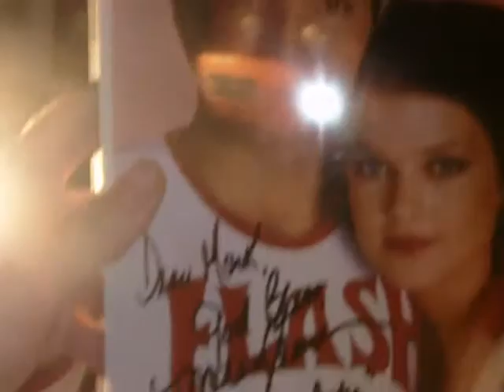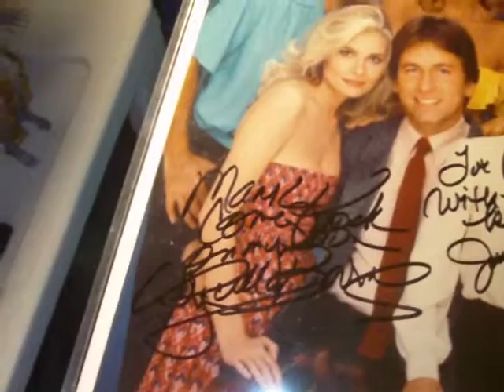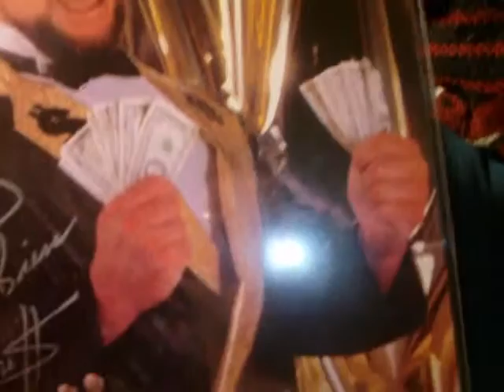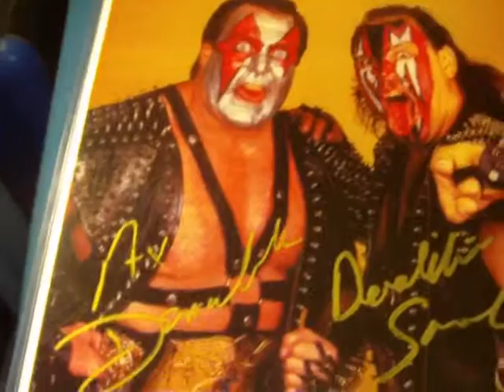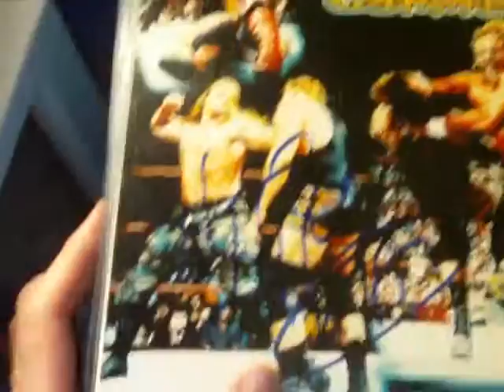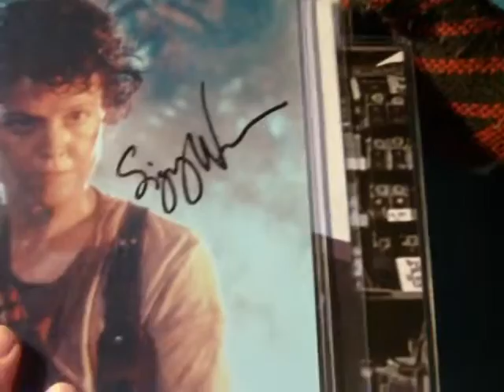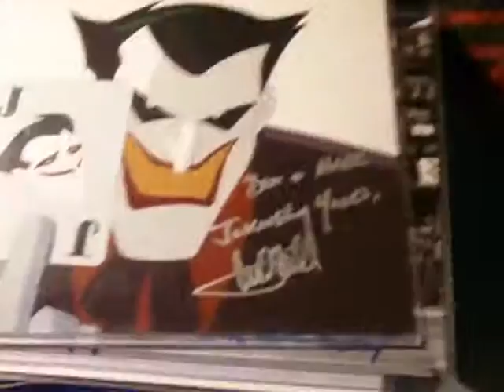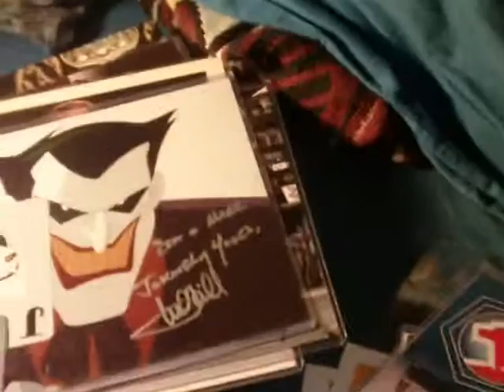MY AUTOGRAPH COLLECTION PART 2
Ok guys part 2 of my collection.